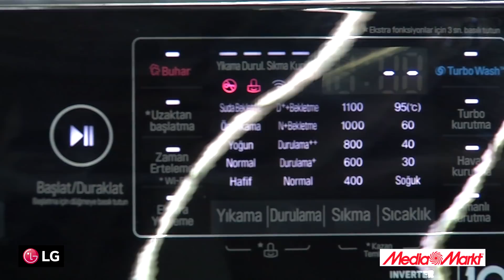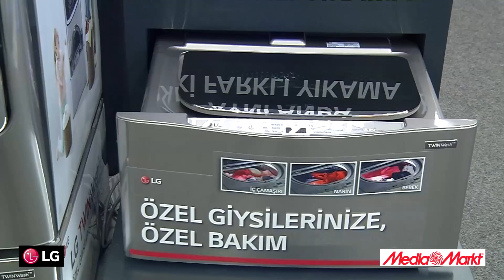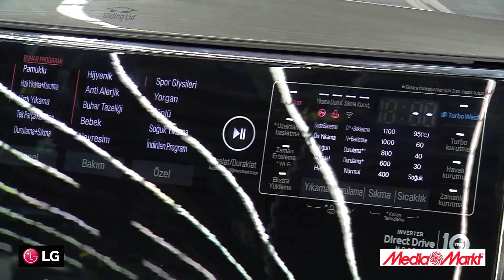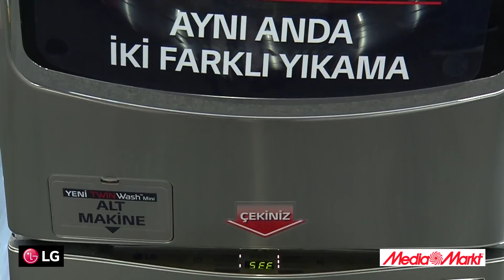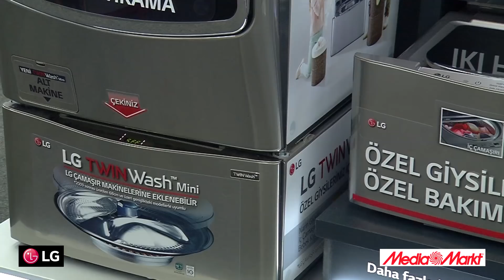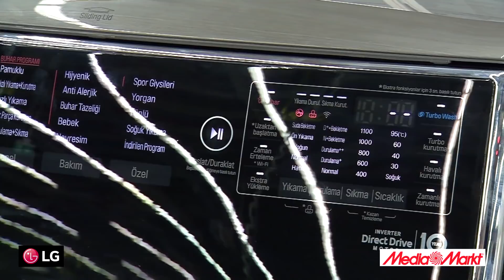LG Twin Wash teknolojisi tanıyoruz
MediaMarkt Optimum Mağazasında LG Twin Wash teknolojisi yakından tanıyoruz. Çift bölmeli çamaşır makinelerinde aynı anda 2 farklı çamaşırı farklı modlarda yıkamak mümkün.